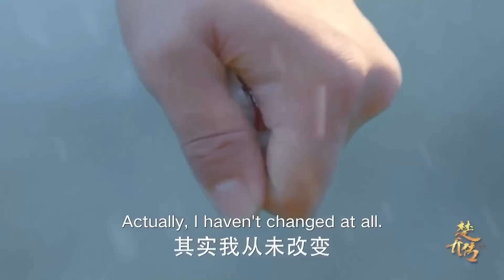【星玥二搭抢先看16】宇文玥，我从不亏欠任何人，我只亏欠你😭